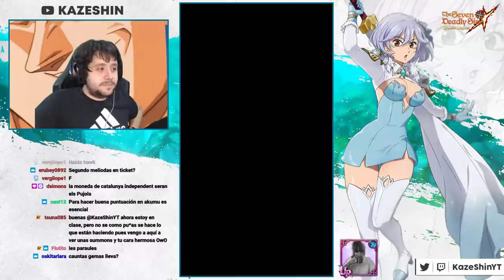CURVE, EL LEGENDARIO HOMBRE DE LAS 3 CABEZAS! | SUMMONS MELIODAS ASALTO | 7DS: Grand Cross